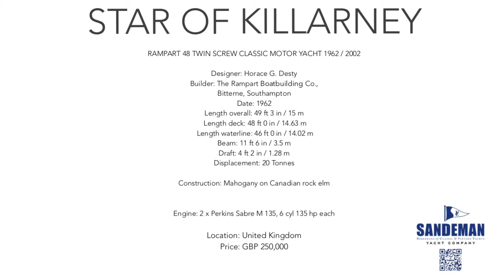STAR OF KILLARNEY - RAMPART 48 TWIN SCREW CLASSIC MOTOR YACHT 1962/2002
Many years preserved by the Western Mediterranean’s salty seas and balmy airs; few and careful owners; in current ownership, a major life-extending refit and possibly more use over the past 20 years than in her previous 40… This magnificent example of British wooden motor yacht designing and building has had the best of lives, and it really shows. The Rampart 48 STAR OF KILLARNEY has been a well-known, loved - and busy - classic high-end day charter vessel both on the River Thames and on the south coast of England: from Henley to Cowes. For her next owner, for either personal or commercial use, this brings a vessel set up for short-handed operation that has had to pass regular inspections, be mechanically and electrically dependable, and with a level of fit out and comfort in keeping with her provenance and classic good looks.